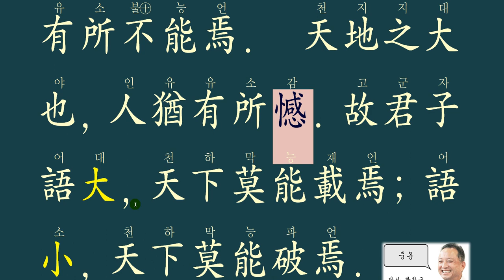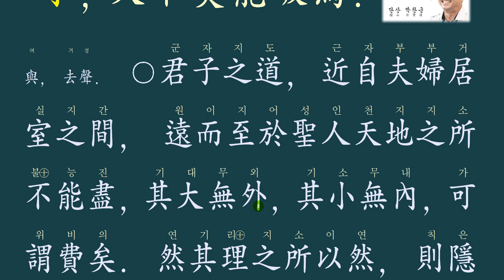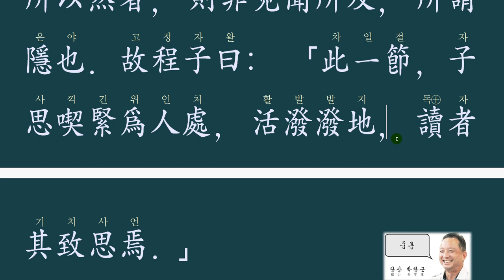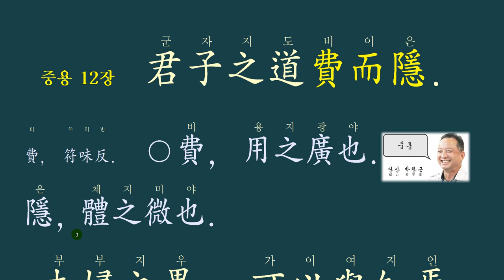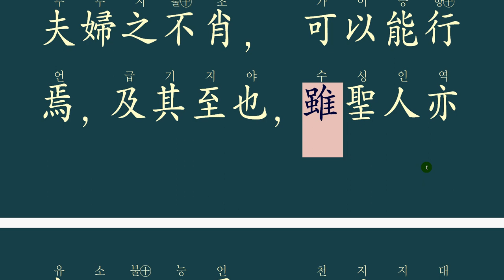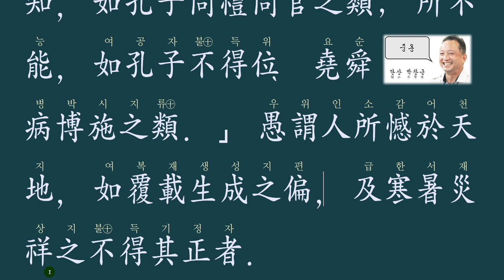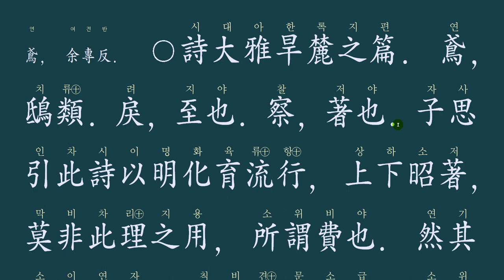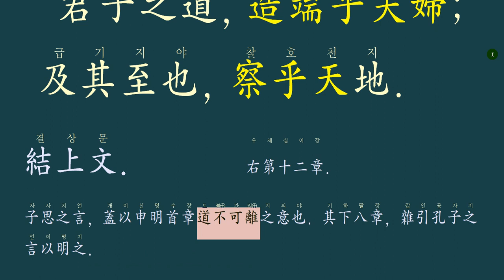중용 전 12장 : 費而隱 그 쓰임은 한 없이 넓지만, 그 이치는 은미해 감히 볼 수 없구나!